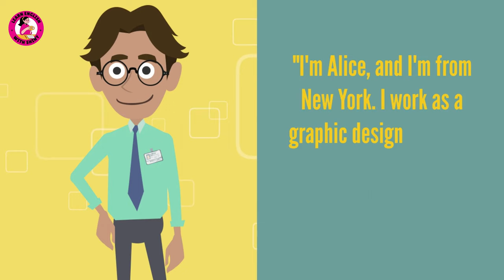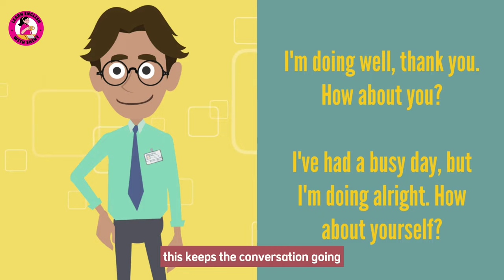HOW TO INTRODUCE YOURSELF IN ENGLISH | How to Speak English Like a Native Speaker | ENGLISH SPEAKING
Basic English Speaking Conversation | Passive Listening Practice | Speaking English Like a Native | Shadowing English Speaking Practice

Topic: Giới Thiệu Bản Thân Bằng Tiếng Anh CHUẨN NHƯ NGƯỜI BẢN XỨ | How To Introduce Yourself In English Like a Native Speaker

🔑 WHY SHOULD REGISTER CHANNEL
Learn English through cartoons, funny pictures that help you easily memorize. With stories, content and diverse characters to help you not get bored, grasp the vocabulary and grammar suitable for each specific situation. Thereby, you can communicate in English like a native.

☞ Don't Reup.
✖ Any act of copying, re-uploading may lead to your account being permanently locked.